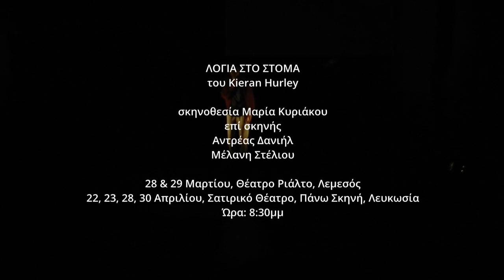Η σκηνοθέτρια Μαρία Κυριάκου συναντά την Ολίβια Χρίστου με αφορμή την παράσταση 'Λόγια στο Στόμα'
Με αφορμή την παράσταση "Λόγια στο Στόμα" που ανέβηκε ξανά στη σκηνή του θεάτρου Ριάλτο, η Σκηνοθέτρια Μαρία Κυριάκου συναντά την Μarketeer του Ριάλτο Ολίβια Χρίστου και συζητάνε για τον κόσμο της σκηνοθεσίας και της τέχνης γενικότερα.

Λίγα λόγια για το έργο "Λόγια στο Στόμα": Ο Ντέκλαν γεννά στη Λίμπι την ανάγκη να γράψει ξανά. Η Λίμπι δίνει στον Ντέκλαν τη δυνατότητα να ελπίζει. Ο Ντέκλαν λέει στη Λίμπι την ιστορία του. Η Λίμπι δίνει φωνή στον Ντέκλαν. Μια απροσδόκητη συνάντηση. Δύο εντελώς διαφορετικοί άνθρωποι. Και στο βάθος η πόλη. Η ίδια πόλη που βάζει λουκέτο σε κέντρα κοινωνικής βοήθειας, αλλά γεμίζει τα θέατρα μιλώντας γι’ αυτά.

Μετά από μια σειρά επιτυχημένων παραστάσεων στη Λευκωσία, το έργο του βραβευμένου σκωτσέζου συγγραφέα Kieran Hurley, ΛΟΓΙΑ ΣΤΟ ΣΤΟΜΑ, επιστρέφει στο Θέατρο Ριάλτο στη Λεμεσό, για δύο μόνο παραστάσεις. Στον ρόλο της Λίμπι, η Μέλανη Στέλιου και στον ρόλο του Ντέκλαν, ο Ανδρέας Δανιήλ.
Η παράσταση είναι κατάλληλη για θεατές άνω των 15 ετών.
28 Τρίτη και 29 Τετάρτη Μαρτίου στις 20:30.